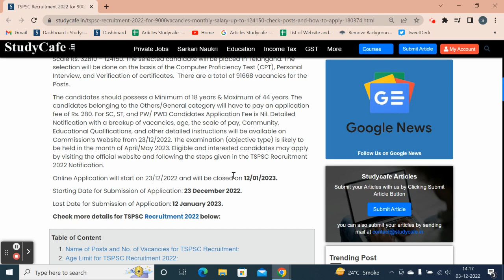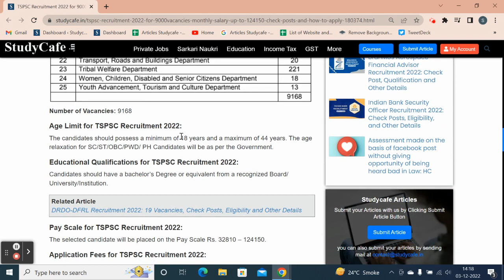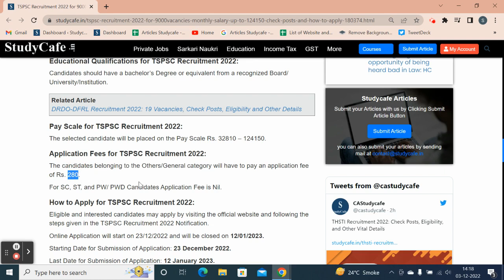TSPSC Recruitment 2022: Check Posts, Monthly Salary, and How to Apply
TSPSC Recruitment 2022 for 9000+Vacancies: Monthly Salary up to 124150, Check Posts, and How to Apply

TSPSC Recruitment 2022: Telangana State Public Service Commission (TSPSC) has invited online applications from qualified and willing officers to fill up the Group 4 – Junior Accountant, Junior Assistant, Junior Auditor, and Ward Officer in various departments of Group-IV services. The selected candidate will be placed on the Pay Scale Rs. 32810 – 124150. The selected candidate will be placed in Telangana. The selection will be done on the basis of the Computer Proficiency Test (CPT), Personal Interview, and Verification of certificates.  There are a total of 91668 vacancies for the Posts.

The candidates should possess a Minimum of 18 years & Maximum of 44 years. The candidates belonging to the Others/General category will have to pay an application fee of Rs. 280. For SC, ST, and PW/ PWD Candidates Application Fee is Nil. Detailed Notification with a breakup of vacancies, age, the scale of pay, Community, Educational Qualifications, and other detailed instructions will be available on Commission’s Website from 23/12/2022. The examination (objective type) is likely to be held in the month of April/May 2023. Eligible and interested candidates may apply by visiting the official website and following the steps given in the TSPSC Recruitment 2022 Notification.

Online Application will start on 23/12/2022 and will be closed on 12/01/2023.

Starting Date for Submission of Application: 23 December 2022.

Last Date for Submission of Application: 12 January 2023.

tspsc aee notification 2022
tspsc notification 2022 application date
tspsc group 4 notification 2022
tspsc group 2 notification 2022
tspsc dao notification 2022
tspsc group 3 notification 2022